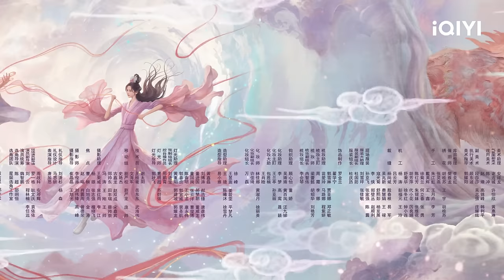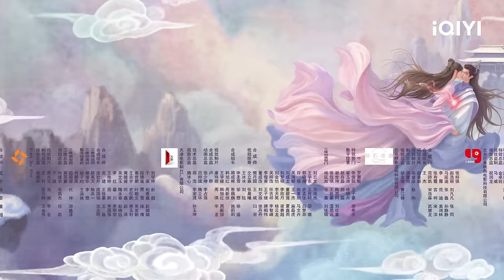Love You Seven Times | Episode 01【FULL】Yang Chao Yue, Ding Yu Xi | iQIYI Philippines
【Cast】Yang Chao Yue, Ding Yu Xi
【Description】 Love You Seven Times is a sweet yet angsty xianxia drama directed by Li Nan, starring Yang Chaoyue (Heroes), Ding Yuxi (The Romance of Tiger and Rose), with special appearances from Yang Haoyu (The Righteous Fists), Dong Xuan (Beijing Love Story), Hai Lu (New My Fair Princess), Zheng Guolin (Noble Aspirations), Yu Bo (Crossroad Bistro), and He Wenjun (Super Sketch Show). The drama is adapted from the xianxia novel "One Moment of Impulsiveness, Seven Lives of Unluckiness," which tells the story of Xiang Yun, a fairy of the Moon Elder Pavilion, and Chou Kong, a disciple of the Star King of Mouri, who were sent down to the mortal world by the Jade Emperor to experience seven lifetimes of love. Xiang Yun (played by Yang Chaoyue) was originally a cloud, but was later transformed into a fairy by the Moon God and worked in the Moon God's Court. The two of them quarreled and accidentally messed up the red rope, leading to a marriage chaos in the three worlds. The Jade Emperor found out about it and punished them both for going through seven lives of love before they could return to the heavenly realm, and the story began from there.